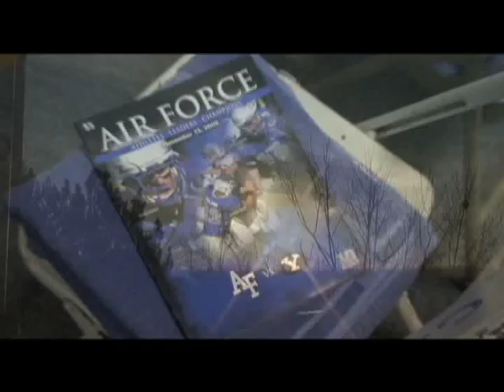BYU Football highs: Air Force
Highlights from the BYU Football game against Air Force